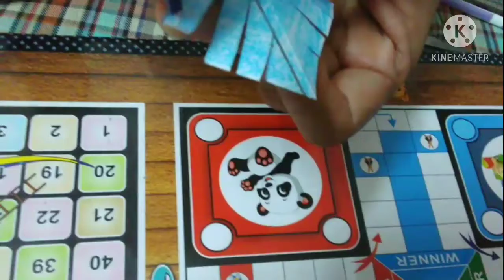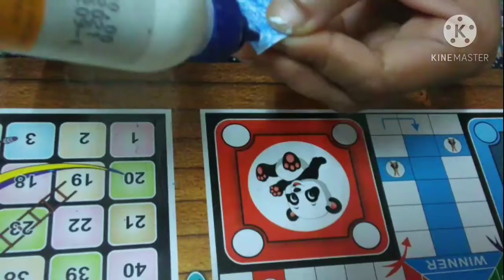how to make a beautiful paper stars 🌟🌟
7x7 cm 6 squares
0.8 gap between lines

and plz watch this video till end